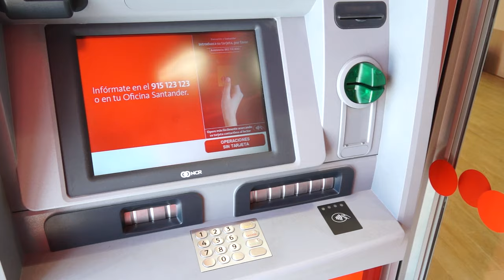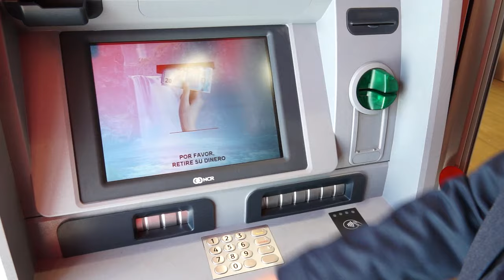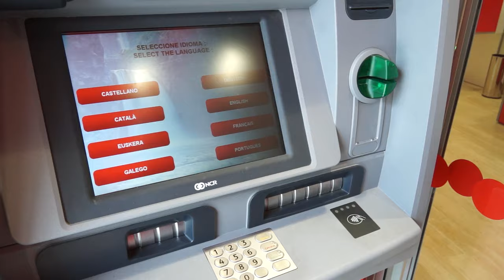Sacar dinero sin tarjeta con el móvil - Banco Santander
Con la app Santander Wallet y Apple Pay, puedes sacar dinero del cajero sin necesidad de llevar tus tarjetas encima.